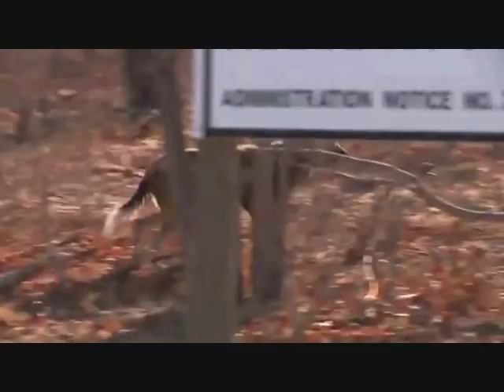Part 2 Wild Earth Live Safari Drive at 7:30 AM on Aug 30 2016 ( Sindile & The Nkuhuma's )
Wild Dogs at 10:16
Sindile at 26:00, 39:56, 56:48, 1:03:20, 1:18:21
Nkuhuma's at 51:58, 58:29, 1:08:48
Also Steenbok :21, Ellies 4:48, Nyala 35:19, Mosque Swallows 37:58